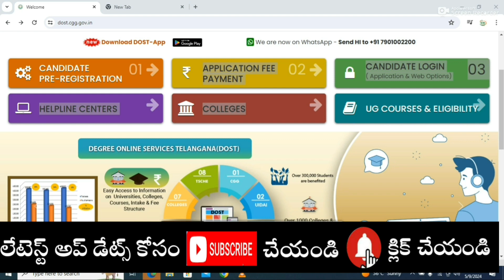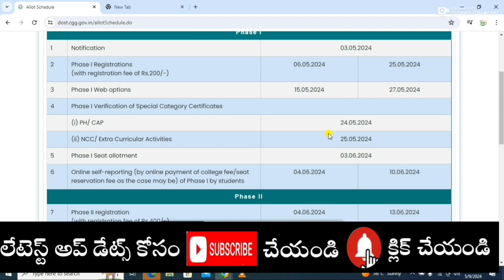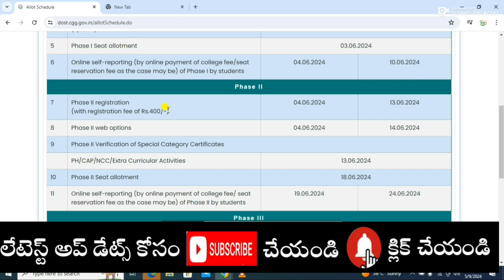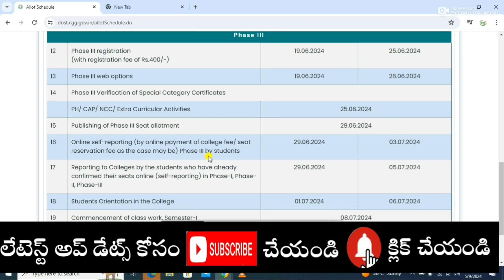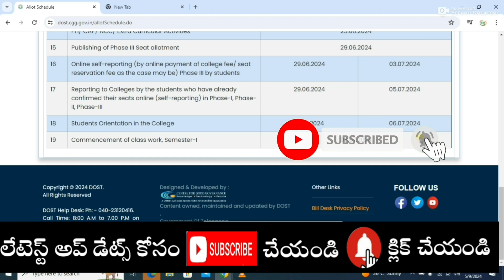Degree Admissions 2024 ll Dost Notification 2024